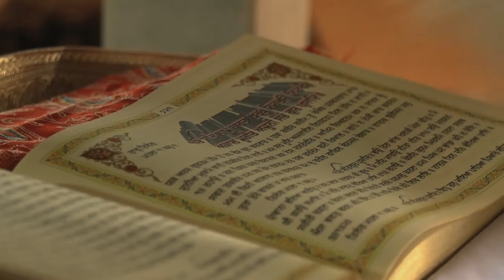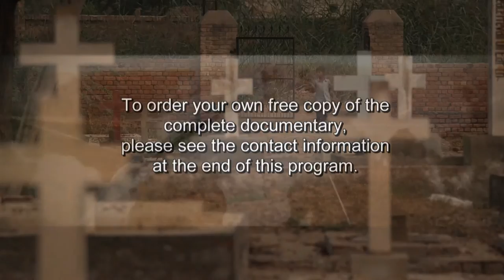371 WGW - The Legacy of Shahbaz Bhatti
Dr. Paul Bhatti was the former Federal Minister of National Harmony and Minorities Affairs in Pakistan. This post was previously held by his brother Shabaz Bhatti, who was assassinated in 2011. Dr. Paul Bhatti reflects upon the current reality of Christians in Pakistan.
This interview was conducted by Jonas Soto.
It is part of the series “Where God Weeps” and was financed by the Catholic charity Aid to the Church in Need. More information can be found here:

WGW 371